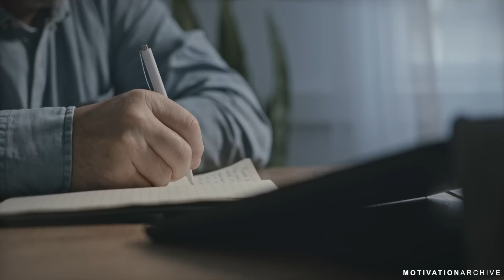The most Important lesson EVER! Inspiring Motivational Speech